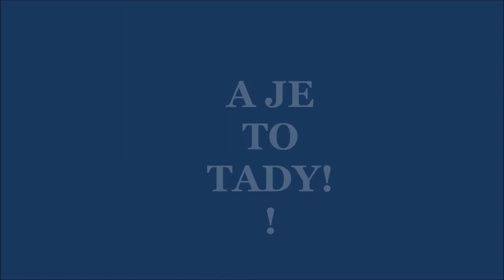FORZA ŠUMPERK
První promo video